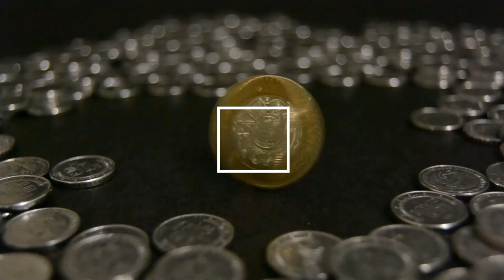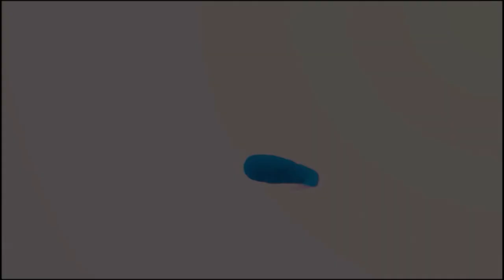Chat With Masters | Samir Arora | Part-2 | Sunil Minglani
In this 2nd part of the Chat, Mr. Samir Arora expressed his frank views on various Sectors and stocks where he has now positioned / interested or not interested.
I
n this Series, Sunil Minglani will Discuss with the guest all areas of financial markets, i.e Stocks/ Commodities / Currencies / Global Markets / Domestic Market, and also investor psychology. A must watch series for all Serious Investors :)

To Buy the NEo Wave Explained Online Program, You can visit the
OR
Download the Sunil Minglani Application from Google Play Store / Apple Store